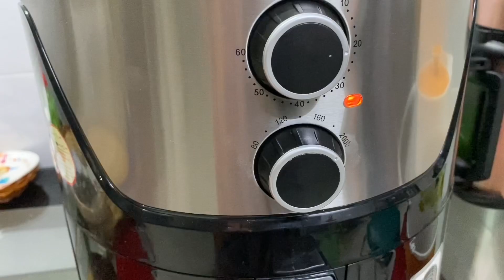Đừng Bỏ Qua Công Thức Làm Bánh Dừa Nướng Thật Dễ Dàng Không Cần Lò Nướng || Cùng Mai Vào Bếp #6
Cùng Mai Vào Bếp mến chào các bạn!
Hôm nay kênh Cùng Mai Vào Bếp chia sẻ cách làm món bánh dừa nướng rất đơn giản mà lại rất ngon nhe.
Mời các bạn cùng xem nhé!

Công thức:
250gr dừa bào
110ml sữa đặc
80gr bột năng
30gr bột mì

Mai chúc cả nhà thực hiện thành công